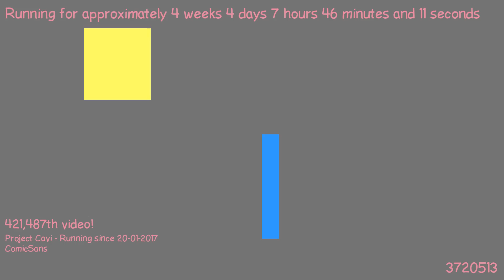1487742620 - Webdriver Cavi - O